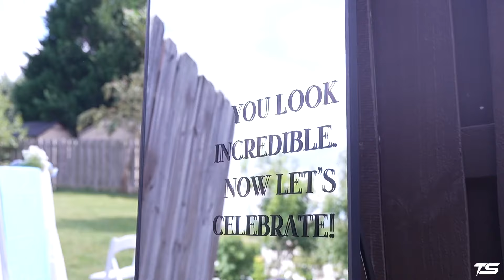Tyree & Sharonda Atkins |Wedding Trailer| September 2024